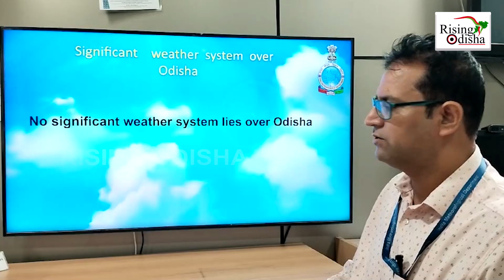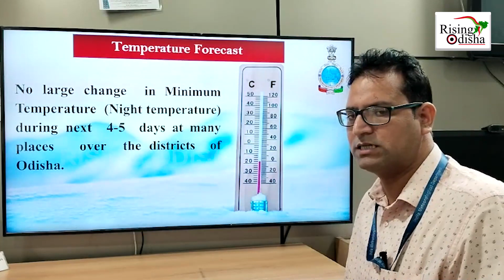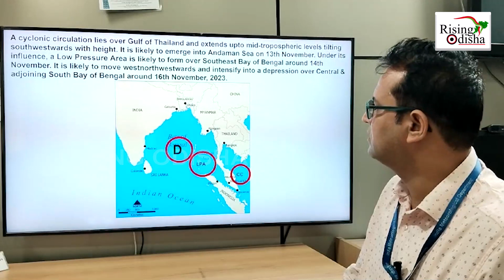IMD Weather Forecast Odisha | Low Pressure Is Likely In The State | Panipaga Suchana News Today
Low Pressure Is Likely In The State | IMD Weather Forecast Odisha | Panipaga Suchana News Today